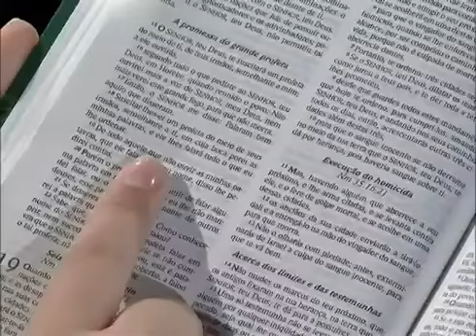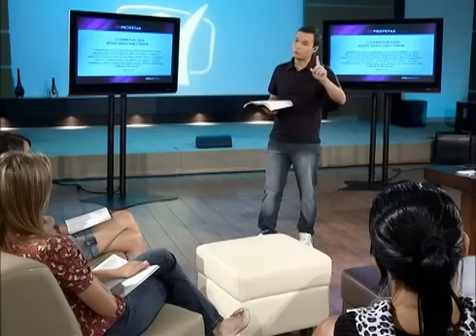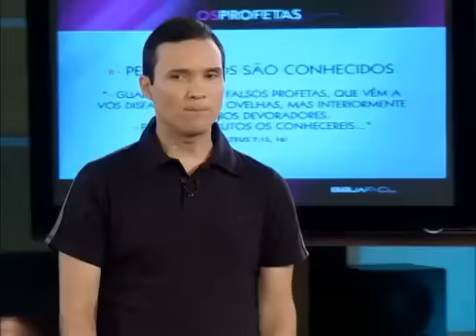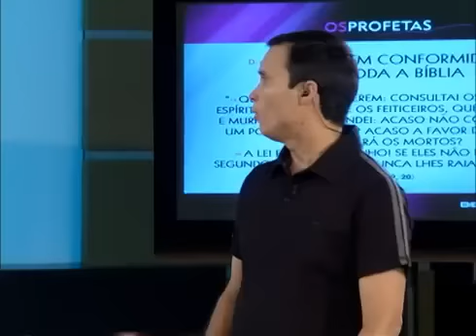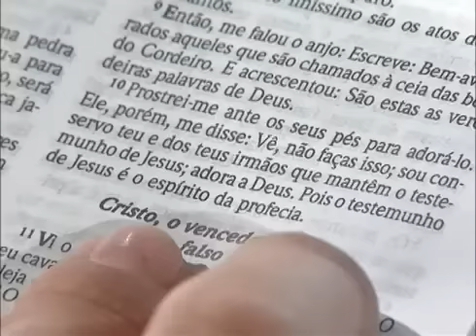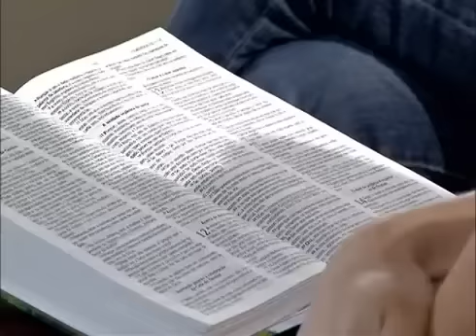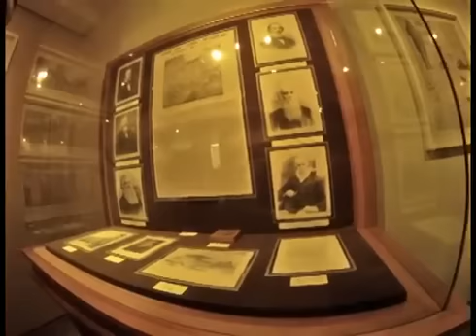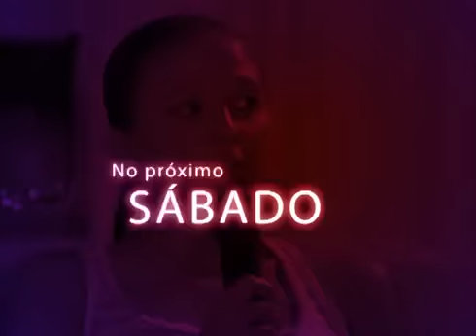Bíblia Fácil - Programa 15 - Profetas